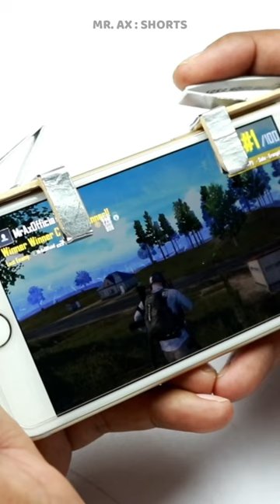How i made a wonderful thing out of popsicle￼